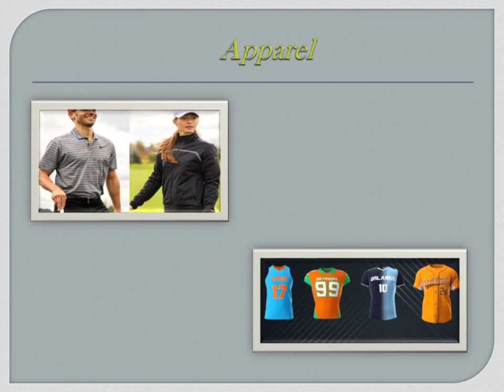Custom Jerseys Canada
Since 1979, Quality Sport Ltd. providing Branded Custom Sports Apparel, Custom Sport Uniforms, Custom Clothing, Embroidered patches and heat seal logos across Canada.